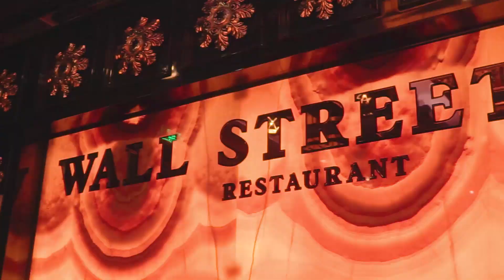Live Music - Wall Street Restaurant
Azerbaijan Restaurants

RestArt Baku 2023
Restoranlar, Otellər və istirahət mərkəzləri barədə ətraflı məlumatlar. Konsertlər, Canlı musiqilər, İfaçılar, Restoran mətbəxləri, yeməklər haqqında.